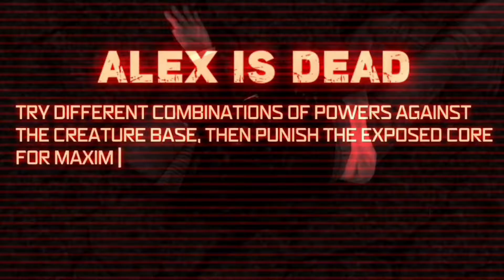I GOT A LITTLE UPSET... // Prototype #18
Okay, so this may or may not be the final boss but golly!  This lady is a pain in the butt!!!